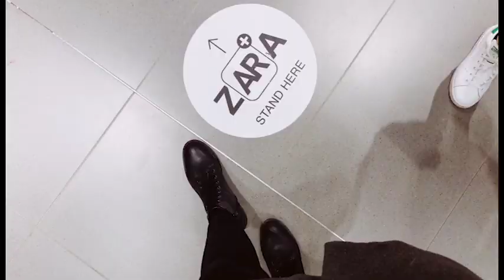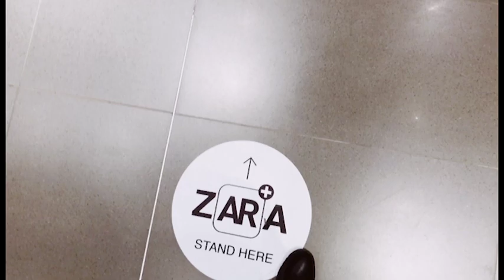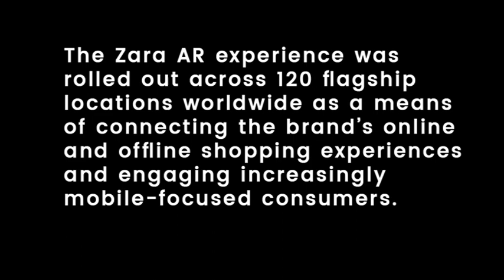I Tested Zara's AR Experience at Yorkdale Mall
Fashion Tech Journalist Amanda Cosco visits one of Zara's flagship locations in Yorkdale Mall to try out the brand's newly released AR (augmented reality) experience. As foot traffic to shopping malls declines, retailers are finding new ways to connect their online and offline shopping experience and engage the increasingly mobile consumer.